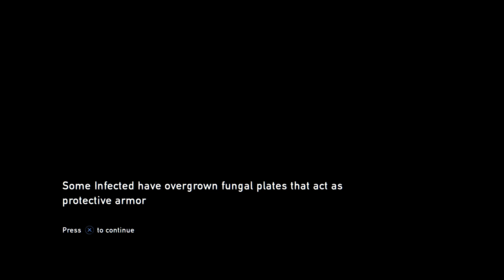I HAD TO RE-DO THE WHOLE THING--The Last Of Us: Part 22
I get to some bloaters and get past them but then I have to re-do the whole thing!